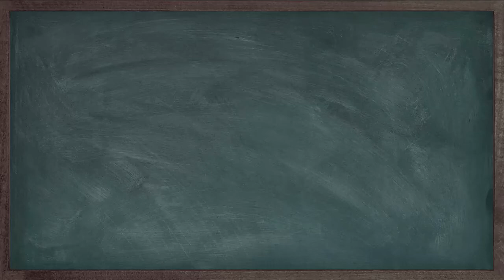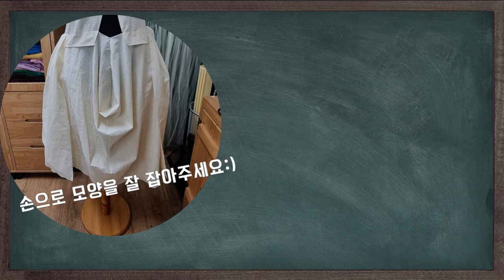카울스커트 패턴 만드는법ㅣ cawl skirt pattern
카울스커트패턴 제작과정입니다:)
오프라인 패턴 수업 혹은 의상제작 문의는

목화꽃섬유공방 으로 문의 주세요.

감사합니다.